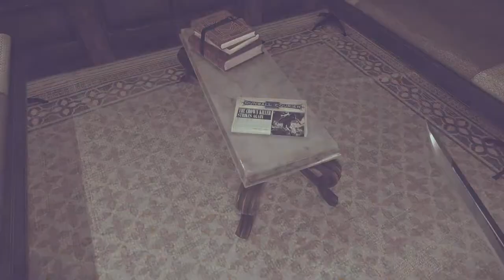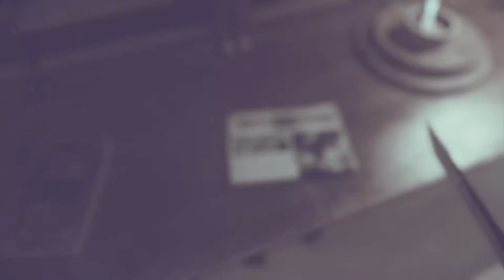Dishonored 2 PS4 Gameplay Walkthrough Video Part 1 - TCNG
Dishonored 2 PS4 Gameplay Walkthrough Video Part 1

Welcome to The Chaotic Neutral Gamer channel - (TCNG). This channel is about anything gaming. I cover everything from classic arcade games to the newest modern console games, so If you like anything gaming and would like to join team TCNG as I grow my YouTube gaming channel, feel free to subscribe. This is the Dishonored 2 gameplay walkthrough video part 1 on the PS4 gaming system.

My Links

Dishonored 2 is an action-adventure stealth video game developed by Arkane Studios and published by Bethesda Softworks. The sequel to 2012's Dishonored, the game was released for Microsoft Windows, PlayStation 4, and Xbox One.

Fifteen years after Corvo Attano restored Emily Kaldwin to the throne following the assassination of her mother, Dunwall has prospered under her reign. However, a serial killer by the name of the "Crown Killer" has been brutally murdering Emily's enemies, leading many to believe that Emily and Corvo are responsible. During a ceremony in remembrance of Jessamine Kaldwin's assassination, Duke Luca Abele of Serkonos arrives with the witch Delilah Copperspoon, who claims to be Jessamine's older half-sister and the true heir to the throne. The Duke's men then attack, killing Emily's loyal subjects. At this point, the player chooses whether to continue as Emily or Corvo. Depending on the player's choice, the other character will be turned to stone. The player is able to escape to the Dunwall docks, where Meagan Foster is waiting. Meagan was sent by Anton Sokolov to warn Emily and Corvo about the Duke's coup. They set sail for Karnaca, where Delilah began her rise to power. During the voyage, the player is visited by the Outsider, who offers them supernatural powers and instructs them to stop Delilah.

Upon arriving in Karnaca, the player is tasked with rescuing Sokolov, who was kidnapped by the Crown Killer. Infiltrating Addermire Institute, where the Crown Killer is reportedly hiding out, the player discovers that the Crown Killer is in fact the alter ego of Karnaca's Chief Alchemist, Alexandria Hypatia (Jessica Straus). Hypatia accidentally created the Crown Killer persona when she tested an experimental serum on herself, and the Duke exploited her by using the Crown Killer to frame Emily. The player has the choice of either killing her or curing her condition. After investigating Addermire, it is made known that Sokolov was imprisoned by Kirin Jindosh (John Gegenhuber), the Duke's Grand Inventor and creator of the clockwork soldiers. The player enters Jindosh's Clockwork Mansion, kills him or performs an electrical lobotomy on him thus stripping him of his intellect, and frees Sokolov. Sokolov then directs the player to eliminate Breanna Ashworth (Melendy Britt), the curator of the Royal Conservatory and witch working for Delilah. The player enters the Royal Conservatory and discovers that after Delilah's defeat at the hands of Daud, who was responsible for assassinating Emily's mother, it was Ashworth who brought Delilah back from the Void. Ashworth is eliminated by way of a fatal attack or having her powers removed.

With Delilah being too powerful to defeat by normal means, Sokolov suggests the player investigate the home of mining magnate Aramis Stilton (Richard Cansino). Upon entering Stilton's mansion, the player discovers that he had gone insane after witnessing Delilah's resurrection. With the aid of a timepiece granted by the Outsider, the player travels back in time and observes the Duke, Jindosh, and Ashworth pull Delilah from the Void. Afterwards, Delilah siphons part of her soul into a statue, effectively making her immortal. The player invades the Duke's palace to eliminate him and retrieve Delilah's soul. After either killing the Duke or working with his body double to depose him, the player finds the statue and extracts Delilah's soul. With Delilah's soul in hand, the player returns to Dunwall for a final confrontation with Delilah. After reuniting Delilah with her soul, the player may choose to kill Delilah or trick her into trapping herself inside her own painting.